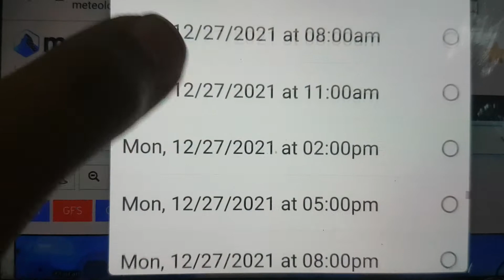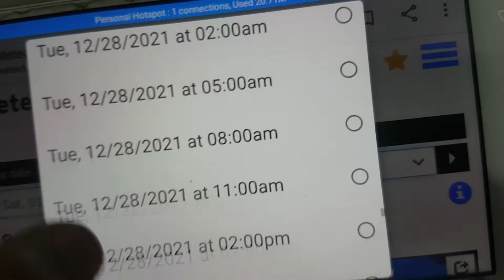karachi rains are coming karachi weather report today🌩🌧⚡⛈